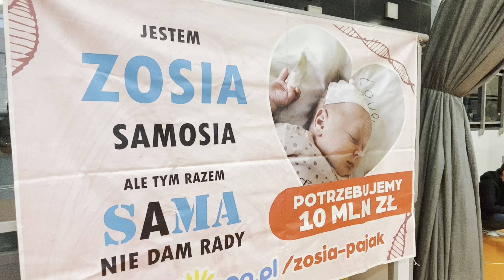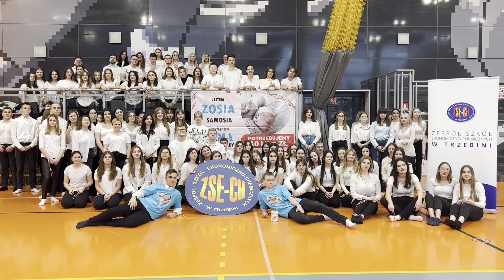Belgijka dla Zosi Pająk w ZSECh w Trzebini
148 osób – uczniów i nauczycieli z Zespołu Szkół Ekonomiczno-Chemicznych w Trzebini wzięła  udział w akcji na rzecz Zosi Pająk zmagającej się z rdzeniowym zanikiem mięśni.
Wszyscy zatańczyli dla niej popularny taniec - belgijkę, a każdy z uczestników dorzucił cegiełkę zasilając skarbonkę chorej dziewczynki.
Nominację do odtańczenia belgijki otrzymała Szkoła Podstawowa nr 8 w Trzebini.
Organizatorkami były opiekunki Samorządu Uczniowskiego Beata Śledzińska i Iwona Kawala oraz opiekunka Szkolnego Klubu Wolontariatu Katarzyna Szafraniec-Witkowska.
Uczniowie już wcześniej włączyli się do akcji zbiórki makulatury na rzecz Zosi wraz ze SP nr 8 i nr 5 w Trzebini a także SP w Psarach oraz mieszkańcami Trzebini i okolic.

Zosia Pają urodziła się 4 maja 2022 roku. Była duża, silna i nic nie wskazywało na to, że może być chora. Wkrótce jednak rodzina otrzymała telefon ze szpitala, a lekarz przekazał bardzo złą wiadomość. Rdzeniowy zanik mięśni – SMA, choroba genetyczna, powodująca śmierć neuronów odpowiedzialnych za pracę mięśni związanych nie tylko z ruchem, ale również z przełykaniem, oddychaniem. Kolejne badania potwierdziły tę diagnozę.
Rodzina prosi o wsparcie, bo liczy się każdy grosz, żeby mogła przejść terapię genową. Zosi nie obejmuje refundacja. Jej najbliżsi proszą o wsparcie.
Osoby zainteresowane mogą wpłacać pieniądze na stronie